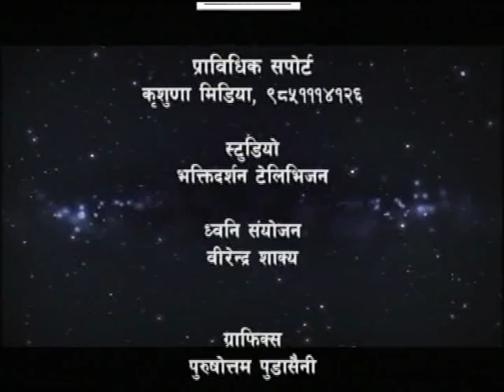Tantra Bigyan 6 Asar 2073 Part 2